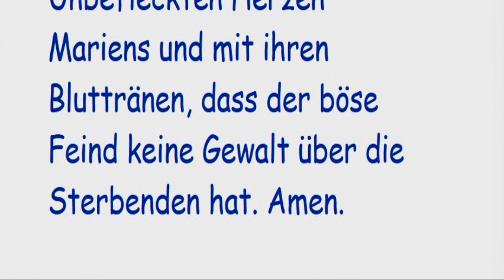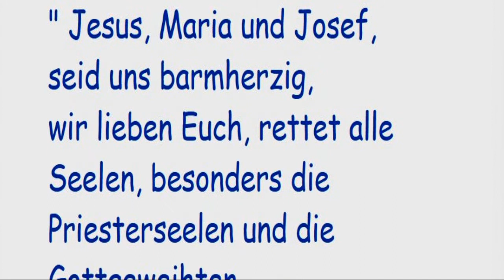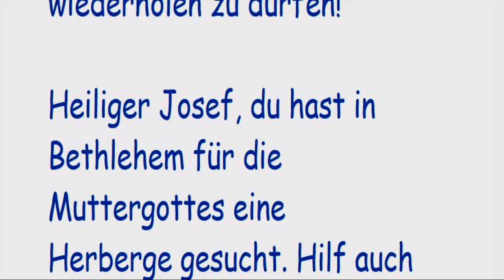STELLVERTRETEND REUE ERWECKEN FÜR ALLE STERBENDEN